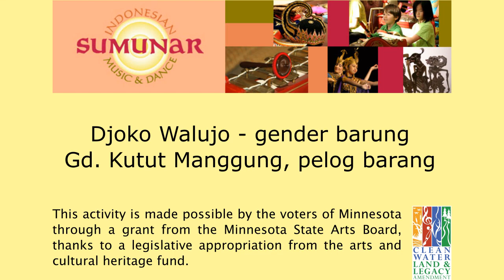Djoko Walujo - gender - Gd. Kutut Manggung pl. barang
This is a lesson/demonstration video for Gendhing Kutut Manggung pelog barang. This video is part of a series documenting the playing styles of expert Javanese gamelan musicians with the goal of providing clear examples for study.